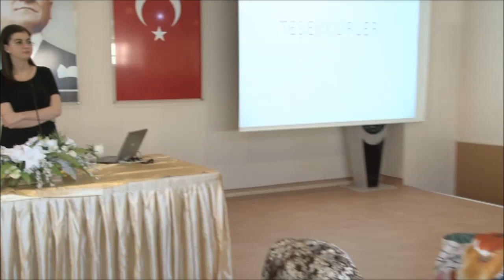Çarşamba Seminerleri - Ergenlik Dönemi ve Aile Tutumları - Bölüm 1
Gaziosmanpaşa Belediyesi bünyesinde yer alan Aile Danışma Merkezi tarafından her hafta Çarşamba günleri düzenlenen Uzman Psikologlarla "Çarşamba Seminerleri"nin bu haftaki bölümünde Davranış Bilimci Şeyma Gazezoğlu tarafından "Ergenlik Dönemi ve Aile Tutumları" konusu işlendi.